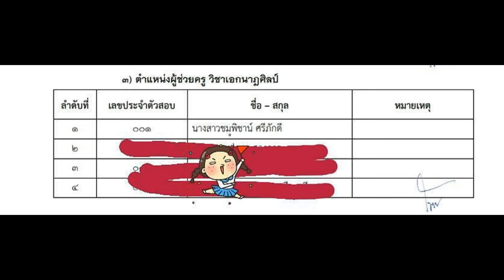Loadแนวข้อสอบ เจ้าพนักงานรังสีการแพทย์ สำนักงานสาธารณสุขจังหวัดบุรีรัมย์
- ความรู้เกี่ยวกับสำนักงานสาธารณสุขจังหวัดบุรีรัมย์
- ถาม-ตอบ ฟิสิกส์วิทยาศาสตร์และเทคโนโลยี
- ความรู้เกี่ยวกับรังสีวิทยาทั่วไป
- แนวข้อสอบความรู้เกี่ยวกับรังสี
- การป้องกันอันตรายจากรังสี
- เครื่องวัดรังสีและการเลือกใช้
- แนวข้อสอบการคำนวณเคมีกัมมันตภาพรังสี